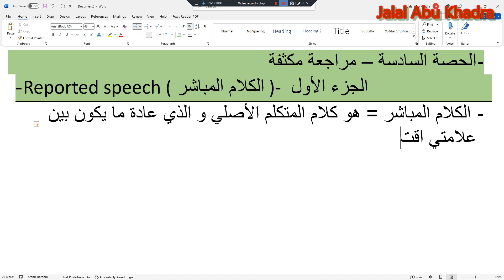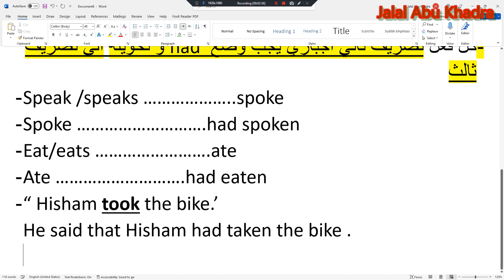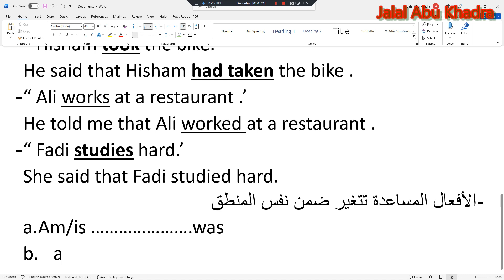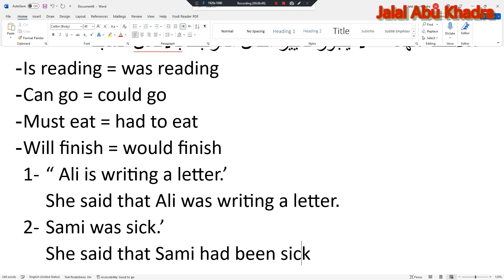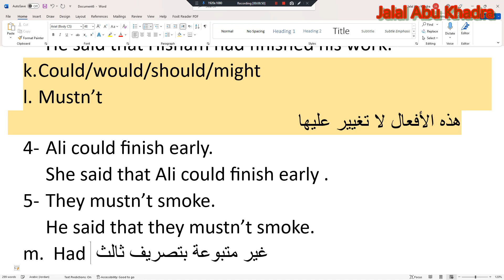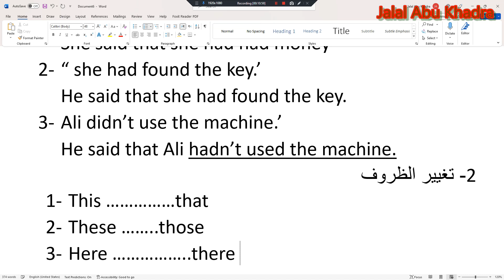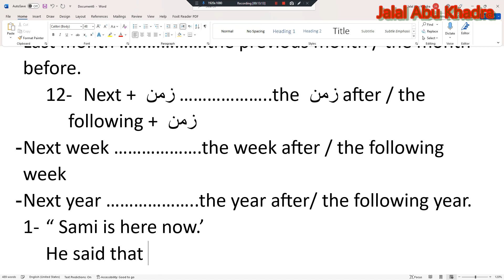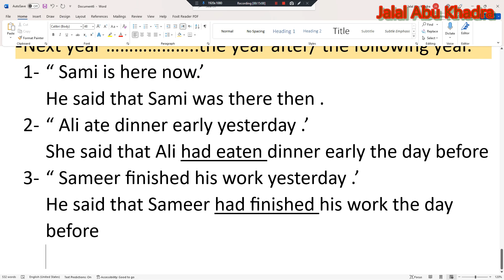الحصة السادسة التحويل من كلام مباشر الى كلام غير مباشر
رابط الملف